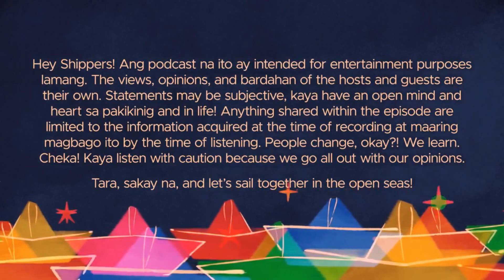6.44 Wave Weekly: Oct 23 - 29, 2023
Looking for a good time? Well another ShippersWaveWeekly na naman ang handog namin, pero di namin sure kung good time nga ito. But we will be bringing you insights (INSIGHTS?) and learnings (LEARNINGS?) from the shows which we loved for this week! Starting off with OnlyFriendsFinale, DangerousRomance, IFeelYouLingerInTheAir and ang kaka-angat lang na BoysLikeBoys. Yung mga Baklitang Iba naman, some are... on hold kumbaga. Kaya kung nacurious ka, listen to this episode now!